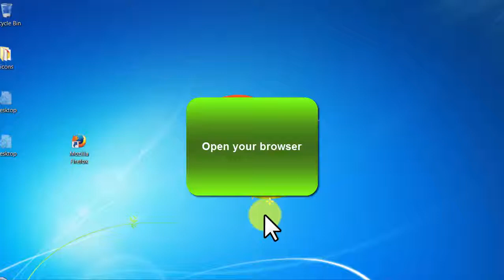Creative Commons - video 13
More Details:
Unique Weight loss Method

Most Profitable Niche on the Internet
Everyday, there are millions of searches about weight loss method and prevent body from gaining weight. This evergreen niche has the potential to earn millions of dollars.
And you can take a huge piece of this cake)
Always trending
Legit for all trafic sources

Features:
1) High quality content
2) Well landing page design
3) SEO Optimized
4) Social Media Optimized
5) Mobile & web version(100% responsive)
6)Trending
7)High converting
8) Legit and proven